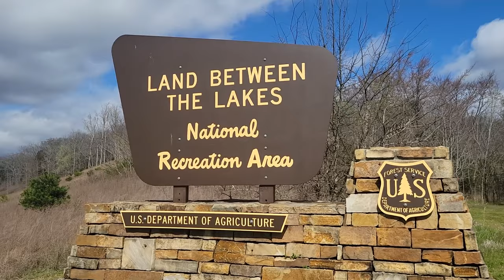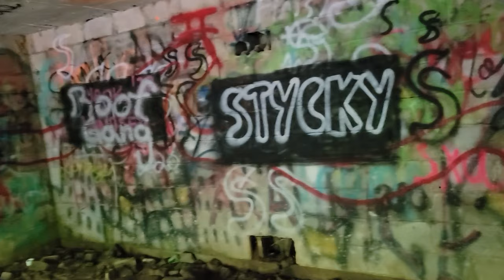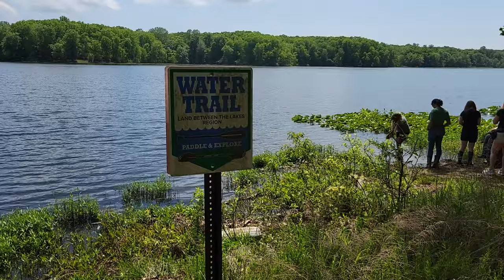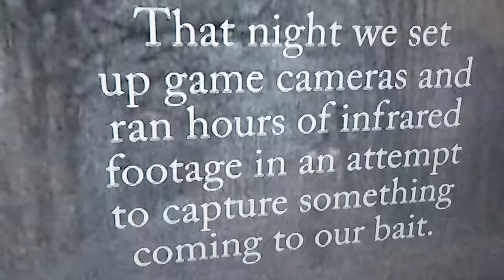THE BROTHERHOOD OF THE WOLF Land Between the Lakes More DOGMAN Eyewitness Testimony by Martin Groves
A look back at some of the memories of the last 15 years with the Brotherhood of the Wolf, the world's most elite "cryptid" hunter's club. PLUS another fireside chat with Martin Groves and Darrell Denton describing their most recent Dogman sighting in the LBL, Land Between the Lakes Nat'l Recreation Area.

All four of my books can be purchased at Amazon.com

Signed prints of my cryptid art and keychains are available on request. Please message for details.